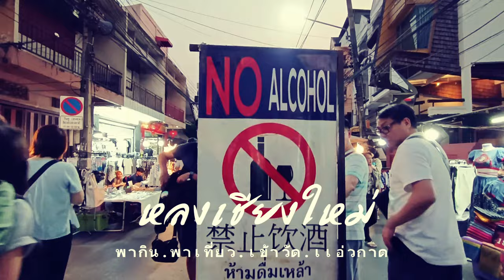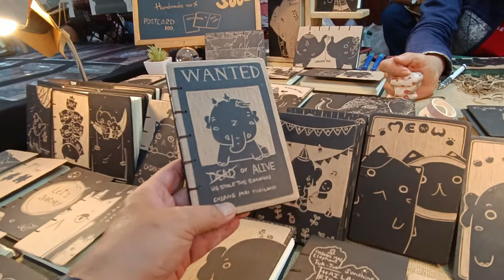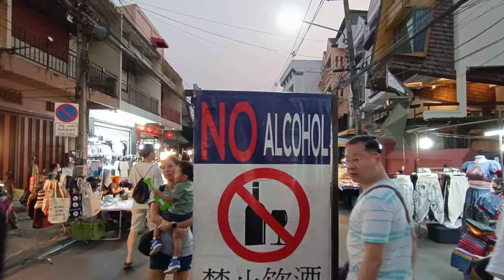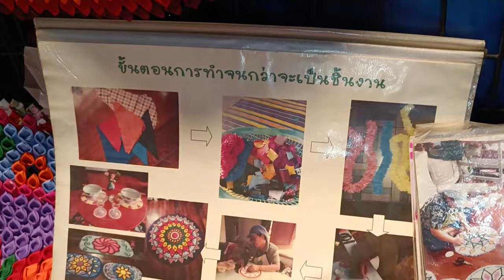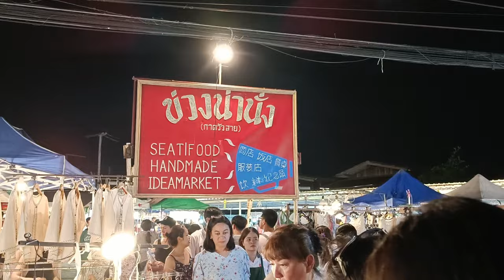ถนนคนเดินวัวลาย เชียงใหม่ วันเสาร์ อัพเดท เมษายน 2567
พาเพื่อนเดินเที่ยวถนนคนเดินวัวลายเชียงใหม่วันเสาร์ครับชมบรรยากาศ  ดูสินค้าหลากหลาย งานหัตถกรรม งานฝีมือ ของใช้ของฝากของที่ระลึก รวมถึงโซนขายอาหารอร่อยๆอีกมากมายบนถนนเส้นนี้ เป็นหนึ่งในสถานที่ท่องเที่ยวยอดนิยมของจังหวัดเชียงใหม่ ถนนคนเดินวัวลายอยู่ใกล้กับประตูเชียงใหม่เปิดเฉพาะวันเสาร์เวลาประมาณ 18:00 น จนถึง 22:00 น เป็นที่ตั้งของชุมชนทำเครื่องเงินเก่าแก่  แนะนำครับ